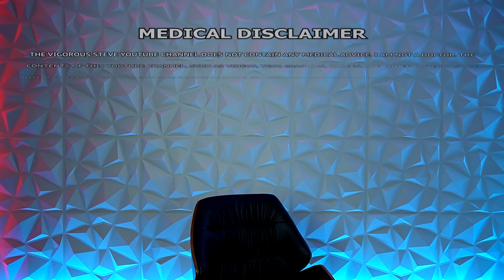The TRUTH About Estrogen On Cycle: Steroid Types, Doses & Smart Control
⚕ Vigorous Amazon Store (Bodybuilding Health Stuff):

TIMESTAMPS:
00:00 - Hit The Like Button!
00:14 – How Aromatase Inhibitors Work
01:33 – Reversely Binding Aromatase Inhibitors
02:49 – Suicide Aromatase Inhibitors
03:07 – Medical Aromatase Inhibitors
03:14 – Reducing Body Fat Levels
04:30 – Aromatase Enzymes In The Gut
05:41 – Carrier Oils
06:58 – Aromatase Enzyme Overexpression Root Causes